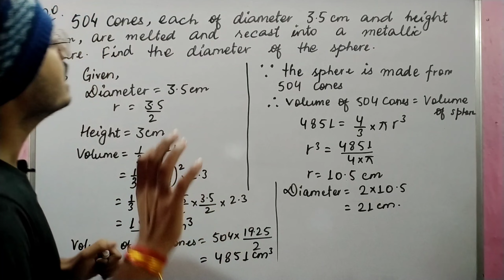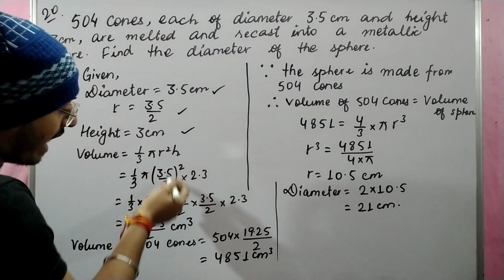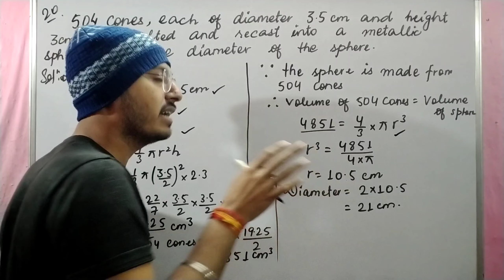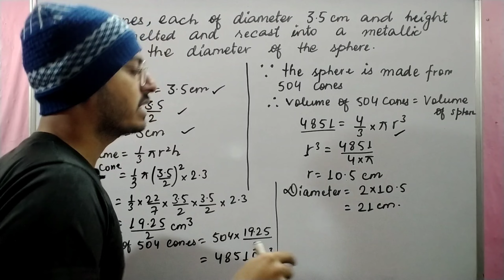Previous Year Questions Maths Class 10 Cbse 2015 | Most important Questions for CBSE Class 10 | Q20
Previous Year Questions Class 10 Cbse 2015
Solved Question Paper CBSE class 10 2015
Most important Questions for CBSE Class 10